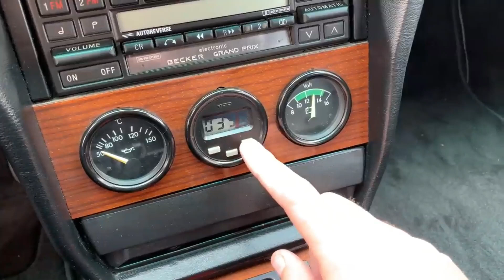Mercedes Benz 190E For Sale 🚗 - Don't Buy Until You Watch This!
Looking for a classic beauty that combines elegance and performance? Check out this Mercedes Benz 190E for sale! In this video, we showcase a range of available Mercedes Benz 190E models, including the sought-after 2.3-16v Cosworth and 2.3 Cosworth variants.

From the iconic W201 chassis to the precision-engineered AMG editions, explore the diverse options of the 190E lineup.

Whether you're a car enthusiast or a collector, this is your chance to own a piece of automotive history. Discover the meticulous craftsmanship, timeless design, and powerful performance that have made the 190E a legendary model. Don't miss out on this opportunity to experience the Mercedes Benz 190E firsthand.

Check out the video for more details on how you can become the proud owner of a Mercedes Benz 190E and enjoy the driving pleasure it offers.